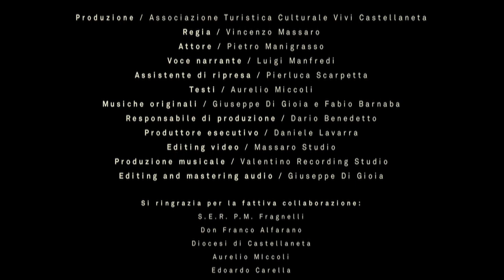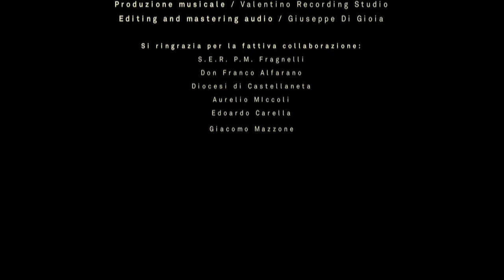VIAGGIO ALLA SCOPERTA DEI TESORI DI CASTELLANETA //CHIESA DELL'ASSUNTA//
Produzione: Associazione Turistico Culturale ViViCastellaneta
Regia: Vincenzo Massaro
Attore: Pietro Manigrasso
Voce narrante: Luigi Manfredi
Assistente ripresa: Pierluca Scarpetta
Testi: Aurelio Miccoli
Musiche originali: Giuseppe Di Gioia e Fabio Barnaba
Responsabile di produzione: Dario Benedetto
Produttore esecutivo: Daniele Lavarra
Editing video: Massaro Studio
Produzione musicale: Valentino Recording Studio
Editing and mastering audio: Giuseppe Di Gioia

Si ringrazia per la fattiva collaborazione:
S.E.R. P.M. Fragnelli
Don Franco Alfarano
Diocesi di Castellaneta
Aurelio Miccoli
Edoardo Carella
Giacomo Mazzone